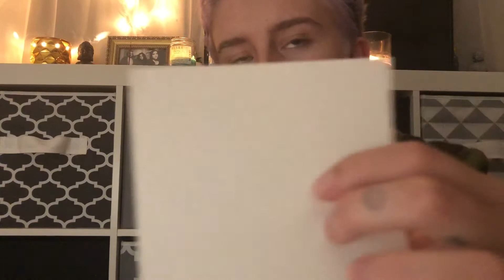ASMR Reiki- working with the element of fire and the emotion of anger🔥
This video was filmed on kumeyaay land

Thank you for your continued support of me and my channel. Today I have a new medium i’m working with for healing and transmutation. forgive me if there are some things like sound that i have yet to fully figure out.

anger is uncomfortable but it is a tool and a dimension to our reality. figuring out how we can use anger to better ourselves is a step in the right direction, especially when our anger makes us tongue tied. I pray this finds you just when you need it most.